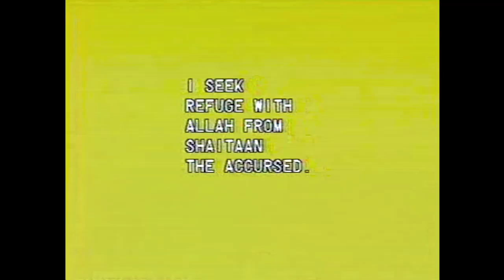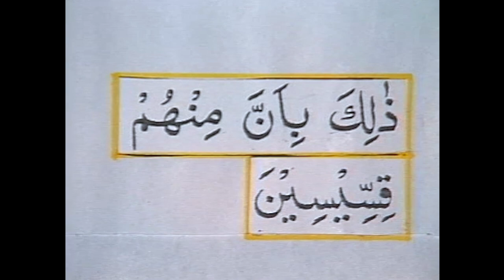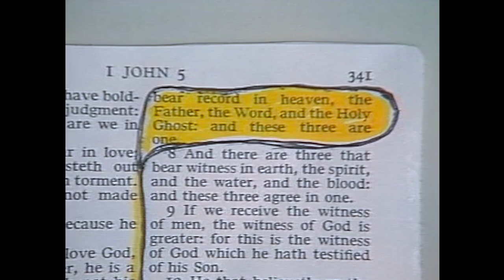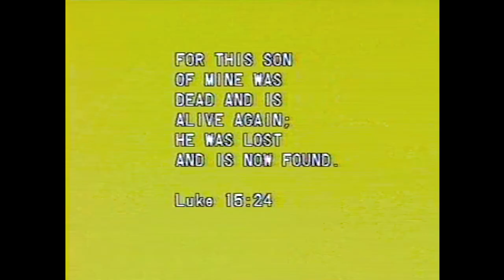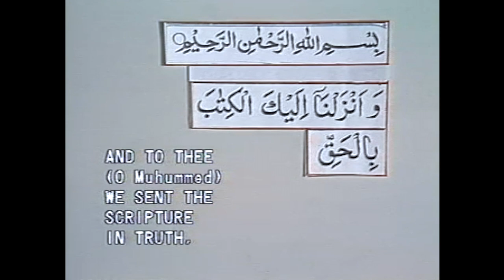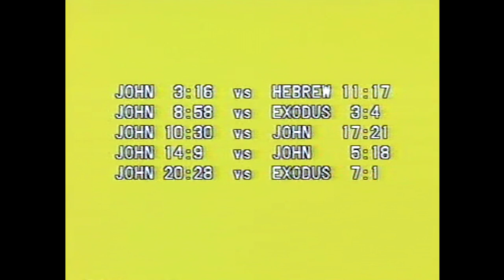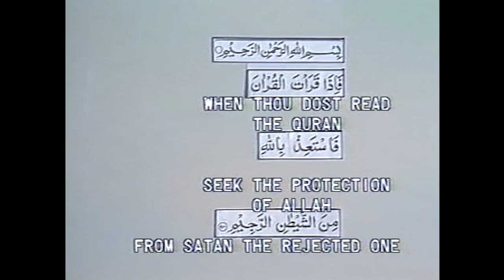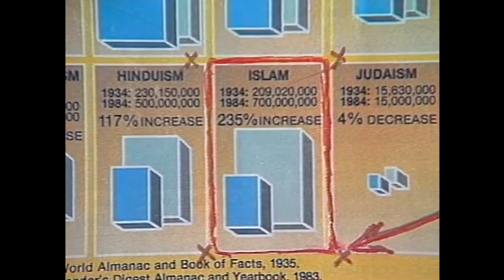REMASTERED: Ahmed Deedat’s 'Islam and Christianity' Symposium wt Gary Miller | Durban, South Africa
Your contribution helps us continue the labor-intensive process of remastering these invaluable lectures.

A relentless quest for truth, Deedat and Miller challenge the Christian faith with profound arguments!

Welcome to the remastered edition of the gripping symposium, 'Islam and Christianity', held at the Westridge Park Stadium, Durban on 9th September 1984. Join Sheikh Ahmed Deedat and Gary Miller as they delve into a comparative study of Islam and Christianity. Witness how Deedat's articulate arguments about the Bible and the divinity of Jesus, leave even the most seasoned Christian missionaries at a loss for words. This historic event showcases Deedat's indomitable spirit, followed by a heated Q&A session, leaving the audience captivated. Now, with enhanced audio and video quality, experience this thought-provoking discourse anew.

This channel and all works highlighted above belong to the It'sMyDeen! Organization.